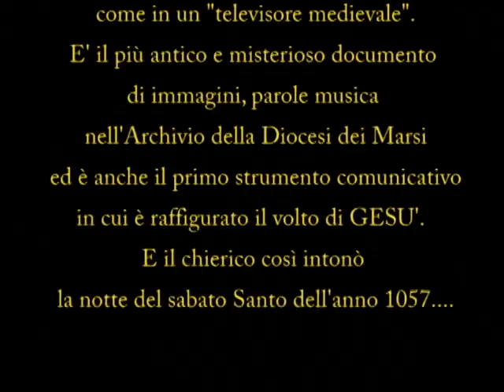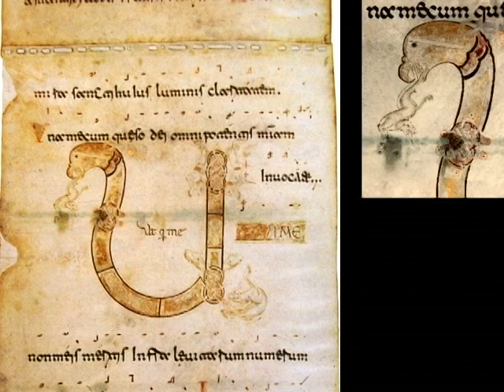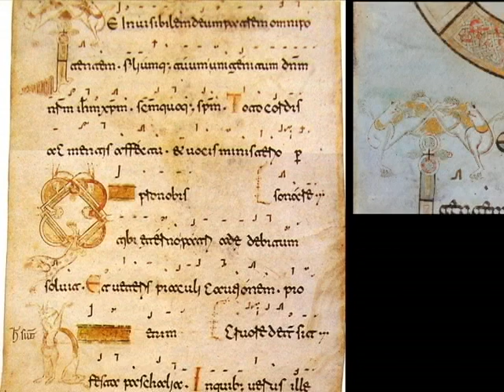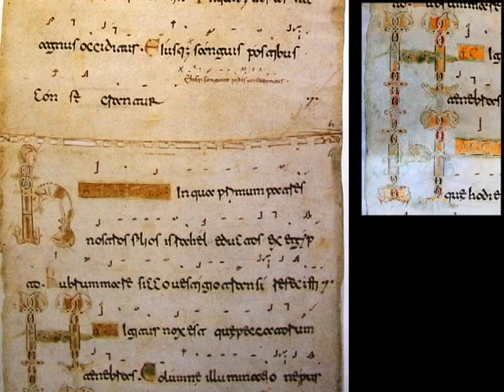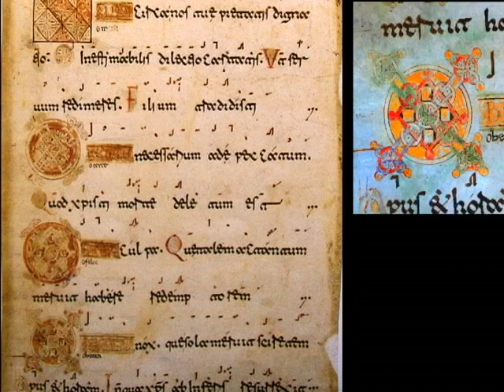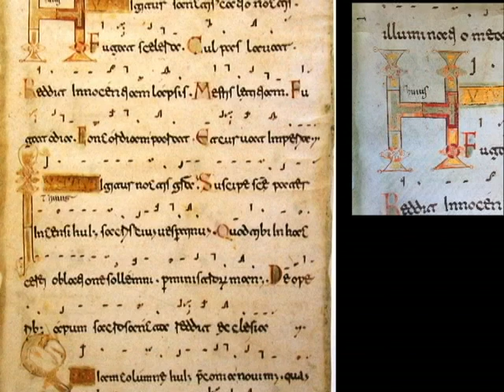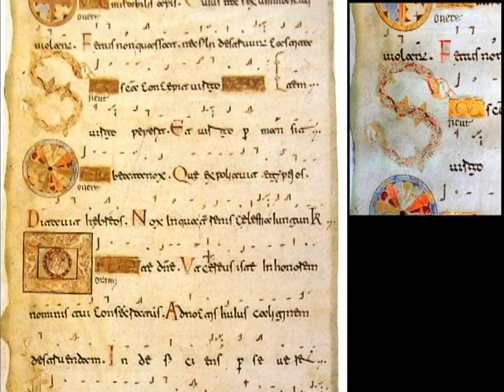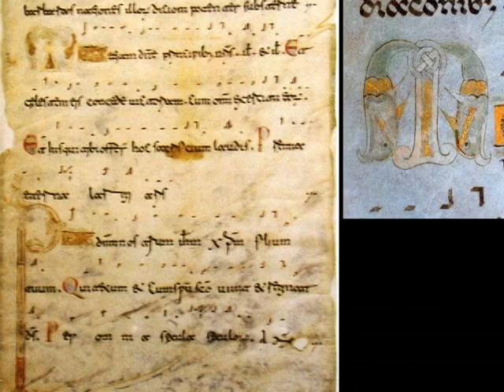EXULTET dei Marsi o di Avezzano (A.D. 1057) - MARIO DI DOMENICO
EXULTET dei Marsi o di Avezzano - MARIO DI DOMENICO